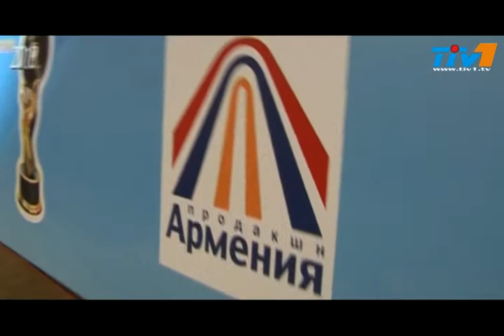Eva Rivas ARMENIA MUSIC AWARDS 2010 LIVE EXCLUSIVE